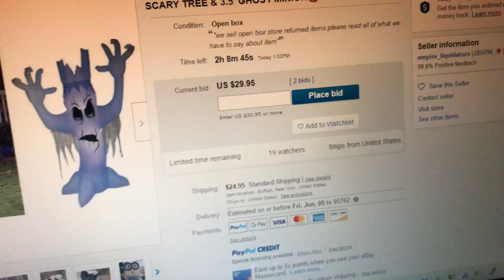I may get this